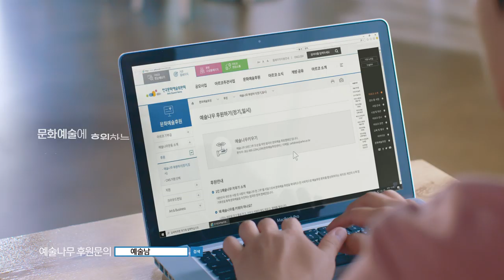[예술나무] 당신도 예술가! (15's)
또 한명의 예술가
문화예술후원

문화예술에 후원하는 당신도 예술가 입니다.

한국문화예술위원회 예술나무 운동